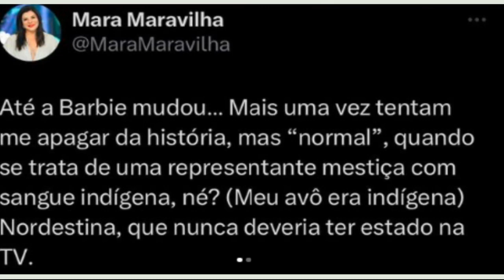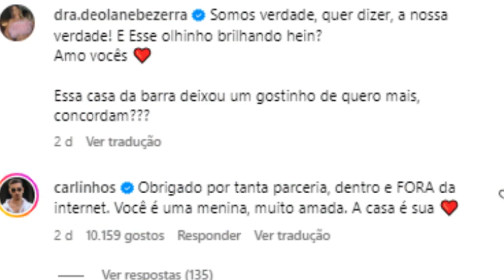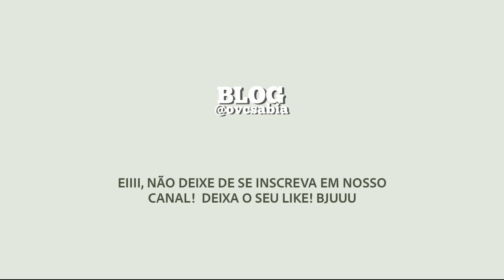Mara com inveja, Ator posa sem camisa, Deolane se declara para Carlinhos Maia, Didi chateado e +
EX-ATOR DA GLOBO VAZA VÍDEO ÍNTIMO E VIRALIZA NA WEB